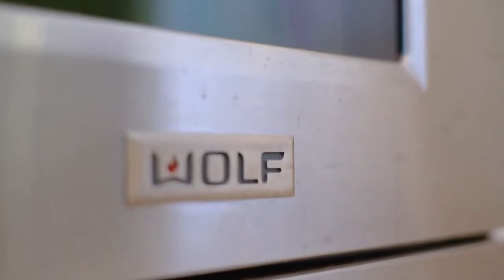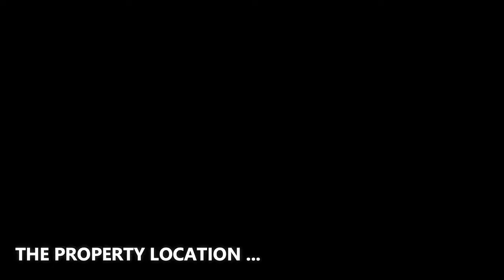This $8,300,000 Beautiful home in Naples Florida is perfect for entertaining wit amazing backyard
- Address : 28210 Old US 41 Ste 310, Bonita Springs, FL 34135
- Intro by the company : We won’t treat your listing like it’s on the assembly line, we look at every listing as a work of art in need of the highest possible image quality to showcase your properties for the digital age.

❤️ BIG THANK to Darren Miles - The founder of BOUTIQUE IMAGERY & VIDEO! We are grateful to the videographer who created the great material which used for this video. We feel very proud to include their name and the brand here so that all viewers can identify. Let's visit their company website and social pages to get more attractive information.
✔️ ABOUT THE PROPERTY :
** Price : $8,300,000
** Beds : 4
** Baths : 5
** Living : 5,082 SF
** Lot size : 0.39 Acres
** Built : 2014
** Description : Completely furnished and move in ready- this custom built & designed Naples piece of paradise is conveniently located in the ever so popular MOORINGS on beautiful Crayton Road & ONLY 800 yards to the private Moorings Beach!  If you like custom ceiling treatments, high end trim carpentry & massive attention to detail, then look no further.  Original builder sparred no expense in this quality built home.  Classy, cozy, coastal & comfortable are a few words to describe this open concept beauty that's perfect for entertaining or hanging at home sweet home.  The gourmet kitchen is bright & cheery w/an impressive Italian marble gathering island, subzero & wolf appliances, wine cooler & lg walk-in pantry. Open foyer entry, formal dining, great room w/fireplace, custom built ins, wet bar area w/pass through to outdoors.  Oversized glass sliders open to the lush & private back yard w/infinity pool/sun shelf/spa/fireplace & lanai with electrical screens.  This area will not disappoint!!  Master bedroom/bath wing will be sure to WOW you!  Upstairs offers a great teen or guest quarters w/family room, kitchenette, BR & bath.  3 car garage, A/C storage, circular brick drive, beautiful palms & Banyon tree!

✔️ ABOUT THE AGENT : JANA CAUDILL - EXP REALTY LLC
Jana & her team have sold more than 1Billion in Real Estate Sales over the course of the last 24 years. That's listing, selling & negotiating A LOT of real estate (residential & commercial) deals in Indiana & SW Florida. A recognized & proactive leader in the industry, you will find their Midwest values, strong work ethic, professionalism, integrity & creativity 2nd to none. Plus, they are nice, fun and really great at what they do!!